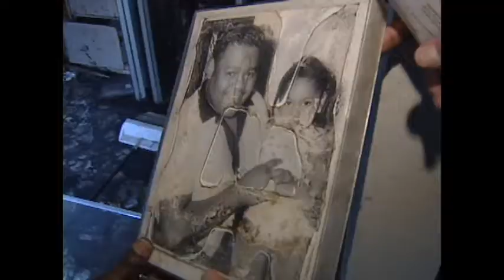Fats Domino: Eric Paulsen Remembers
Rare interview with music legend Fats Domino, featured in our half-hour special which aired on what would have been Fats' 90th birthday Feb. 28, 2018